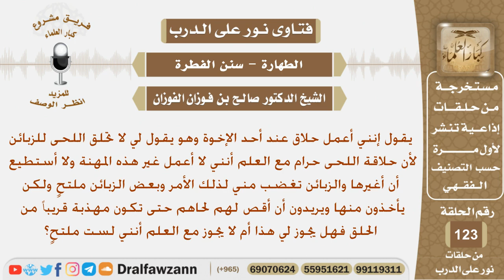يعمل في مهنة الحلاقة ويقوم بقص اللحى للزبائن فما الحكم؟ الشيخ صالح بن فوزان الفوزان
نص السؤال:
يقول إنني أعمل حلاق عند أحد الإخوة وهو يقول لي لا تحلق اللحى للزبائن
 لأن حلاقة اللحى حرام مع العلم أنني لا أعمل غير هذه المهنة ولا أستطيع
أن أغيرها والزبائن تغضب مني لذلك الأمر وبعض الزبائن ملتحٍ ولكن
 يأخذون منها ويريدون أن أقص لهم لحاهم حتى تكون مهذبة قريباً من
الحلق فهل يجوز لي هذا أم لا يجوز مع العلم أنني لست ملتحٍ؟
السيرة الذاتية :
للاشتراك في قناة الشيخ صالح الفوزان

رئيس الفريق
لمشروع كبار العلماء